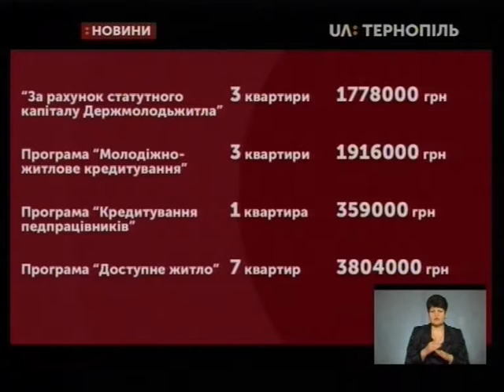17.01.2020. Новини. 19:00